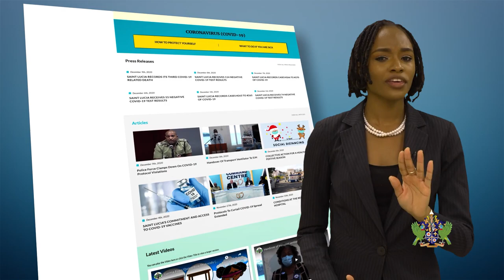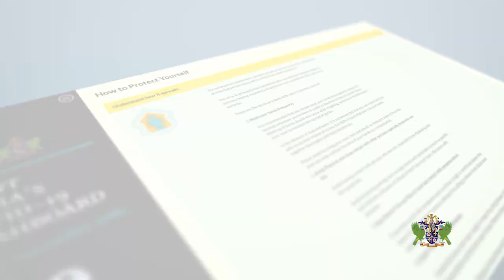COVID-19 Response website (PSA)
Stay informed on national COVID-19 updates. is your source for factual information on Saint Lucia's fight against COVID-19.